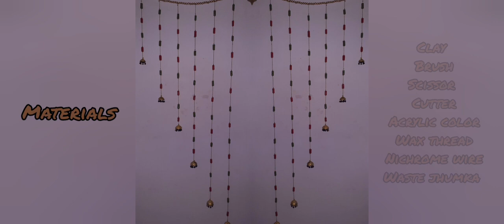EASY DOOR TORAN FROM SINGLE PIECE JHUMKA| Best out of waste earrings toran|Diy toran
Hey, Welcome to our Kolavi kalai channel.
 i want to show you step by step how to make Door Toran.
Here we create DIYs, Art, Clay work and Craft .
 The best part of our channel is that we use Terracotta items ( Earthen clay ) and also recycle materials to make best out of waste .
Come on guys lets make Beautiful and Useful Decorative things.

 Instrogram: kolavi kalai